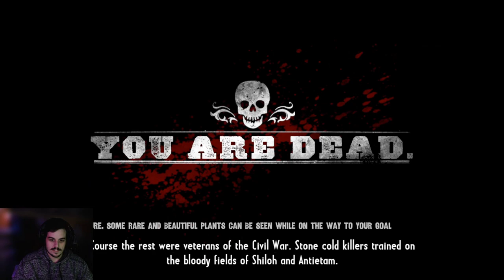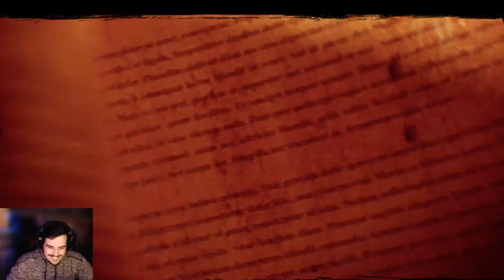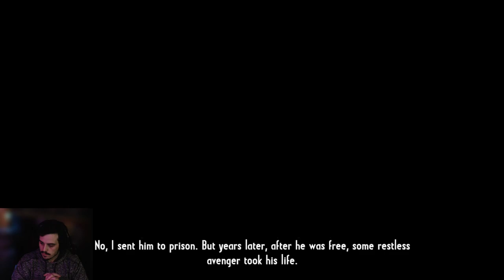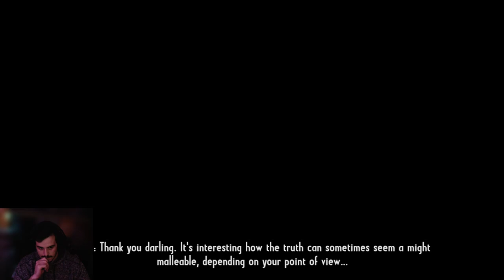Call of Juarez Gunslinger Part 2 Hard Difficulty Playthrough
The game tells the story of Silas Greaves, a bounty hunter in the American West during the second half of the 19th century. Telling his story to a group of saloon patrons in 1910, Silas's increasingly grandiose and difficult to believe tales find him hunting Roscoe "Rustling Bob" Bryant, as he either teams up with or squares off against Wild West legends as Billy the Kid, Pat Garrett, Newman Haynes Clanton, Johnny Ringo, Curly Bill Brocius, Henry Plummer, John Wesley Hardin, a Chiricahua war party, the Dalton Gang, George Curry, Kid Curry, Butch Cassidy, the Sundance Kid, Jesse James, and Frank James.

Call of Juarez: Gunslinger is a first-person shooter set in a western milieu developed by Techland and originally published by Ubisoft. It was released for Microsoft Windows, PlayStation 3, and Xbox 360 in May 2013 via Steam, UPlay, the PlayStation Store, and Xbox Live Arcade. In December 2019, it was ported to the Nintendo Switch. It is the fourth game in the Call of Juarez series, although narratively, it is unrelated to the three previous titles (Call of Juarez, Call of Juarez: Bound in Blood, and Call of Juarez: The Cartel).

PC SPECS:
Ryzen 7 3800x
ASUS ROG STRIX RTX 2070 Super
ASUS ROG STRIX X570-e
32GB 3600 GSkill Trident Z Neo
Cooler Master H500 case
Cooler Master Masterliquid 240ML RGB